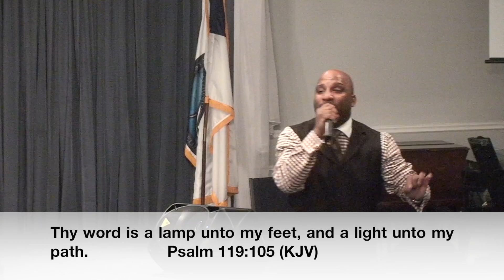Bishop Rodney R. Roberts - "The Integrity Of God's Word"